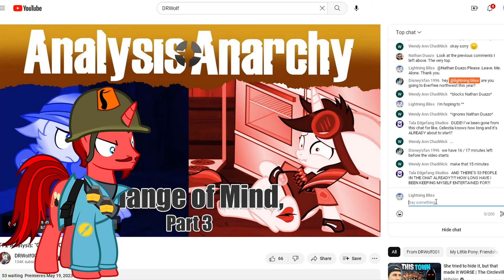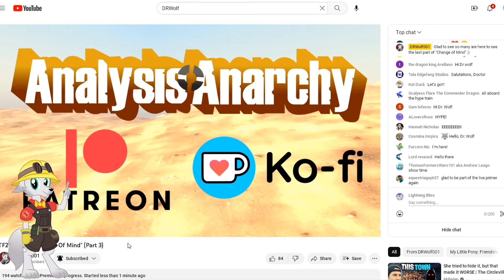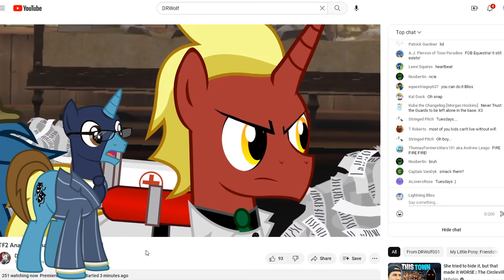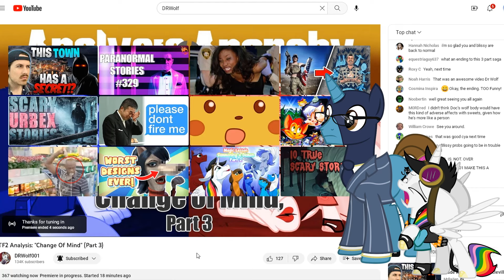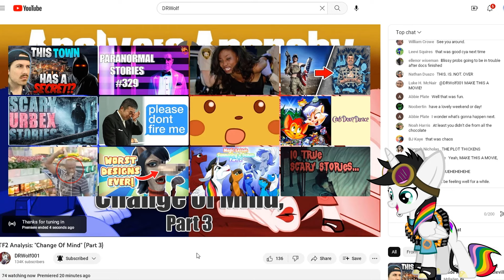TF2 Analysis: “Change of Mind Part Three” [Cast & Crew Commentary]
Brawny once again brings a rather unique set of visual shenanigans to our commentary track :)